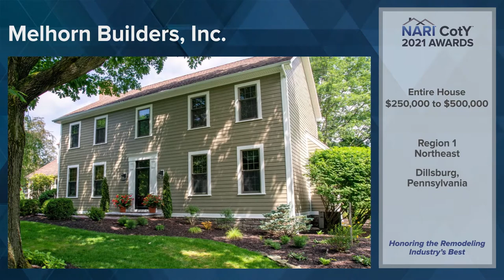2021 NARI National CotY Award Winner: Entire House $250,000-$500,000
NARI’s Contractor of the Year (CotY) Awards are the premier awards for the remodeling industry. The National award recognizes excellence in remodeling as demonstrated in forty-eight different categories.